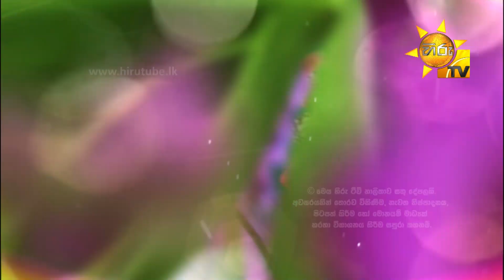ග්‍රහලොවේ පුරෝහිත ගුරු මකර රාශ්‍රී ගතවීම ඔබට සහ රටට කොහොමද ? - විශේෂ ජ්‍යෝතිෂ විග්‍රහය | 2020-11-20